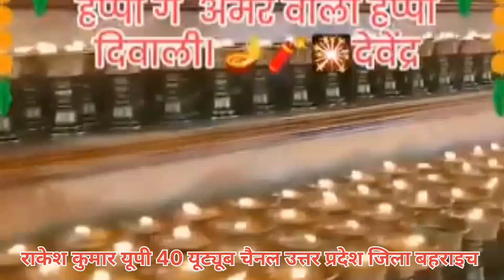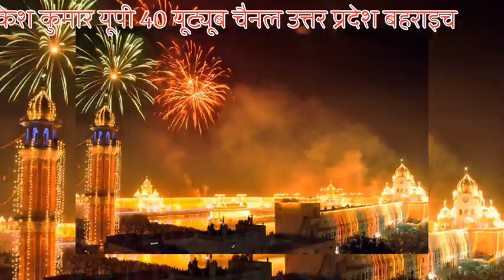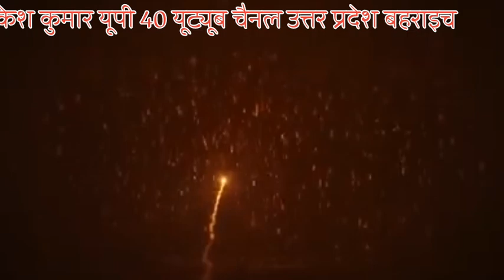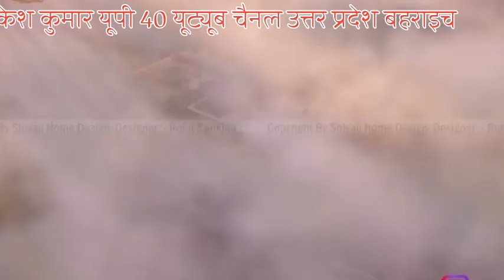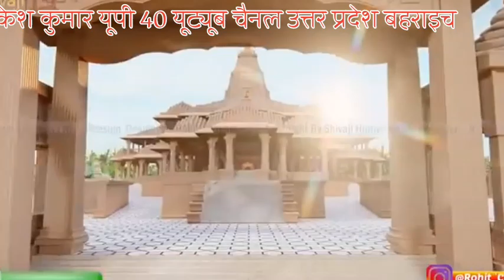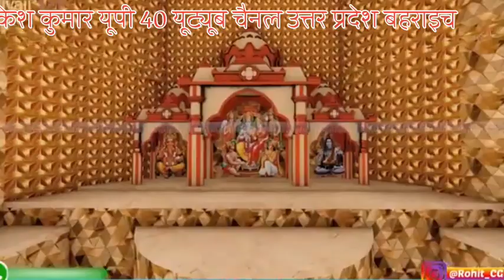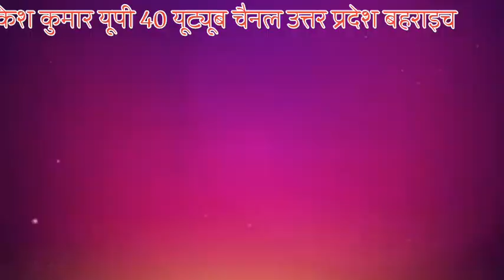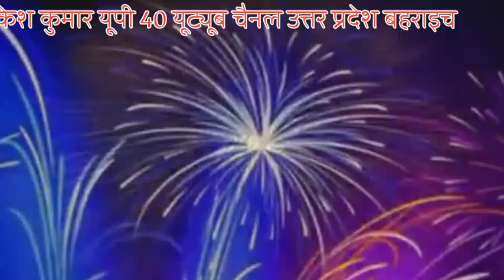Diwali Story In Hindi For Kids | दिवाली हिंदी कहानी बच्चों के लिए | Hindi Kahaniya